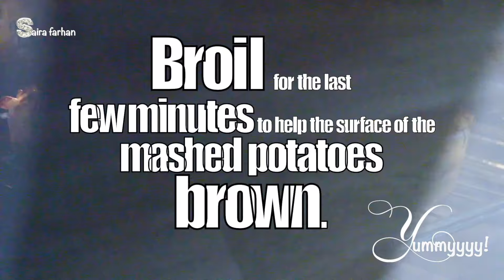Shepherd's pie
comes to us from England and Ireland,  it's a layered casserole of mince, veggies and potato. A simple yet delicious dish that goes well with any type of meat,mutton, beef, fish or chicken.When you're in the mood for a meaty, savory comfort-food classic, give it a try.

 INGREDIENTS:-
cooking oil                      2 tbs
garlic                                6-8 cloves (chopped)
ground meat                  1 kg
(mutton or beef, even you can try chicken or fish ,it can go great with any type of meat)
onion                               1 medium size (diced)
thyme(dried)                   1/4 tsp
lemon juice                     1 tbs
tomato puree                  2 tbs
carrots(diced)                 1 cup
peas                                  1 cup
cheese                             9-10 slices
(or you can use shredded cheese)
potatoes                          1 kg
salt                                    to taste(add salt while boiling)

YUMMYYYYY!
Recipes combinations to help you level up your cooking skills. Flavours from some of world's tastiest cuisines. Watch  " Yummyyyy!" tips and techniques for quicker, easier and better cooking. We'll help you to become a pro cook...